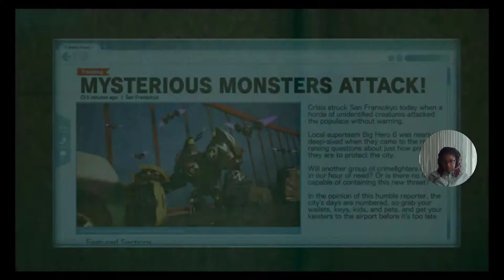It's BAYMAX | Kingdom Hearts 3 Part 30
Sorry for the delay in uploads! I've been in Florida without equipment to record on -_-